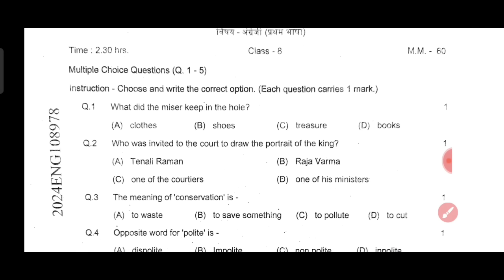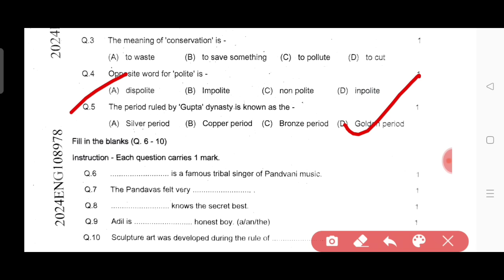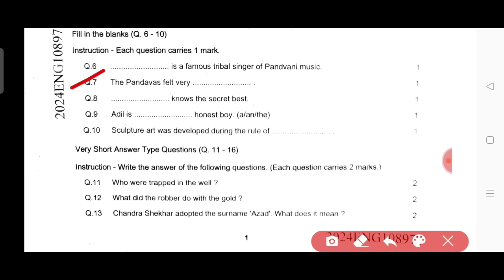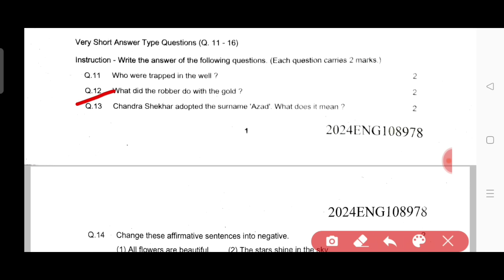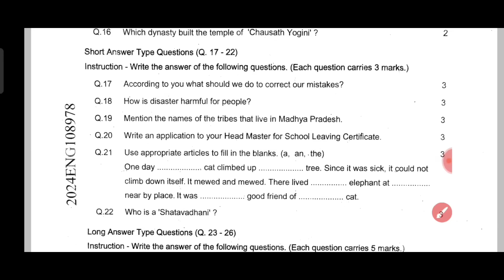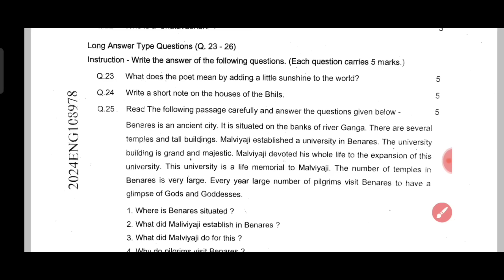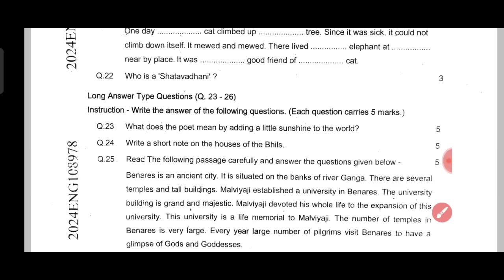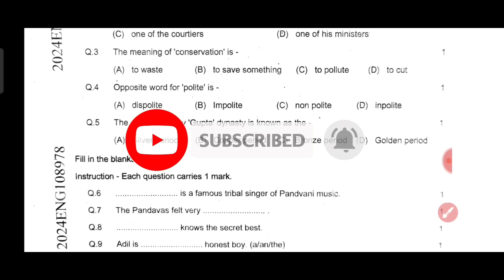MP Board Class 8th English Paper Solution/Answer Key 2024 |कक्षा 8वीं अंग्रेजी पेपर 2024 का सॉल्यूशन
Treasure of knowledge
Mujeeb sir
Class 8 english paper solution
English paper solution mp board
6 March 8 english paper solution
English paper answer key
Mp board class 8 english paper answer key
Answer key mp board class 8 english
English paper solution 2024
2024 english paper solution mp board class 8
Mp board class 8 angreji paper solution
Class 8 english real paper solution
कक्षा आठवीं अंग्रेजी पेपर का संपूर्ण हल
एमपी बोर्ड क्लास 8 इंग्लिश पेपर सॉल्यूशन
एमपी बोर्ड कक्षा आठवीं अंग्रेजी वार्षिक पेपर का हल
Varshik paper solution class 8 mp board
Mp board class 8 english paper solution
Board Exam class 8
English paper
Class 8 english
Answer key mp board class 8
कक्षा आठवीं अंग्रेजी पेपर का संपूर्ण सॉल्यूशन
एमपी बोर्ड कक्षा आठवीं अंग्रेजी पेपर का पूरा सॉल्यूशन
कक्षा आठवीं अंग्रेजी पेपर आंसर की
आंसर की फॉर क्लास 8 इंग्लिश एमपी बोर्ड
एमपी बोर्ड क्लास 8th इंग्लिश आंसर की 2024